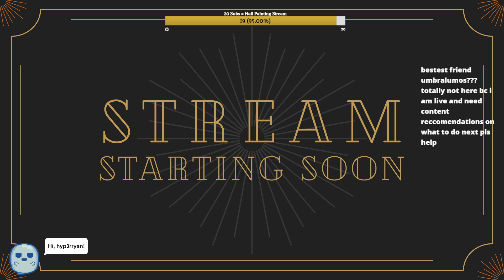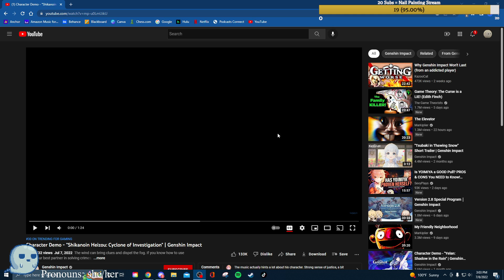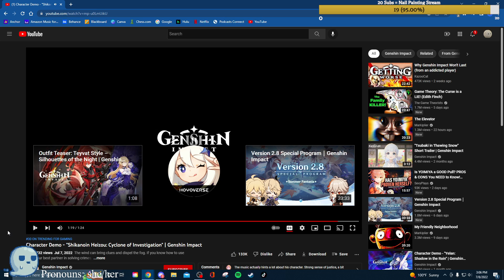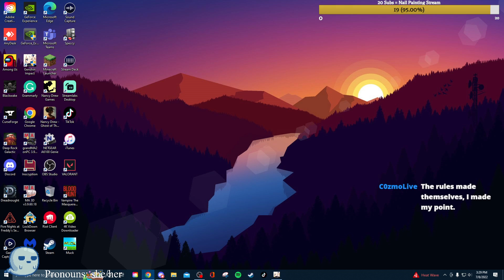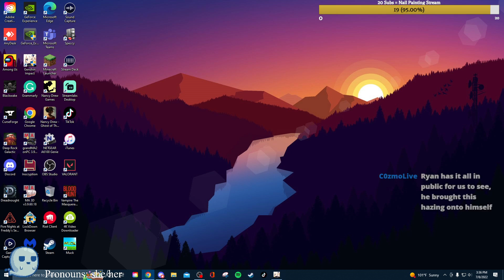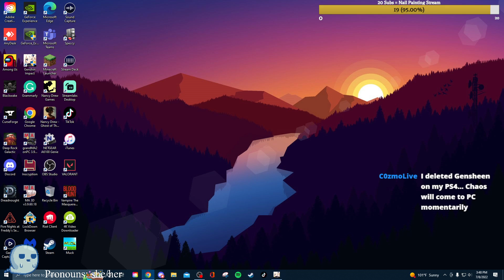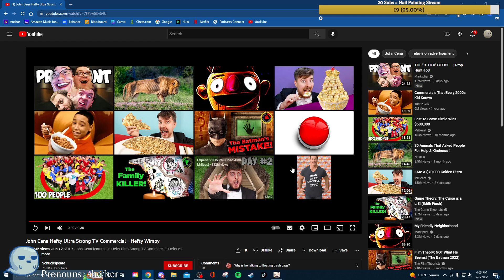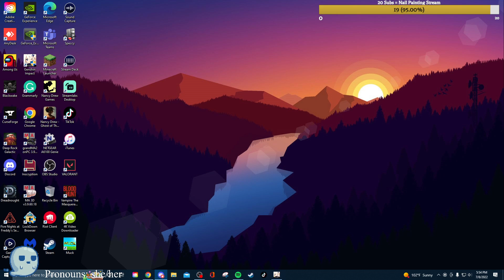GAMES - July 8, 2022 VOD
Lumos intended on playing multiple games, but let's be honest: she just played "Genshin Impact."

Meet my buddies!!